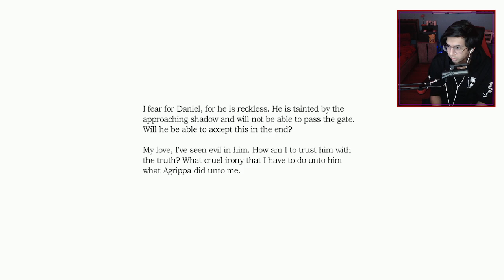Finding The Morgue - Amnesia: The Dark Descent (Part 3)